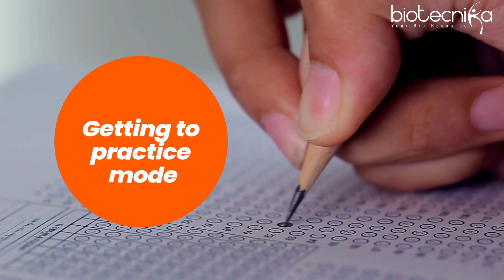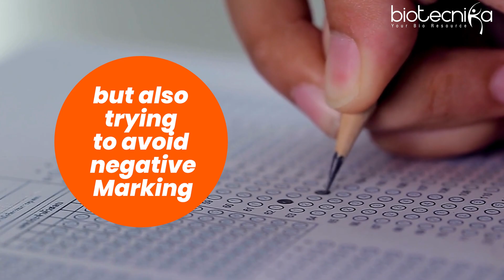What Are The Easy Way To Qualify CSIR NET Life Science Exam?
Cracking the CSIR NET Life Science Exam doesn't have to be hard! 📚

In this video, we share easy steps to help you qualify CSIR NET Sureshot. By following these easy steps, you can increase your chances of success in the CSIR NET Life Science Exam. 🌟📝📊

🚀 Ready to skyrocket your CSIR NET prep?

🚀 Enroll in our Phataphat 60 Days Fast Track Revision Batch for a turbocharged study experience!

💯 Harness the power of the Aimnet Test Series and Koncept Revision Tools for an unbeatable learning journey.

📚 Believe it or not, you can conquer the vast CSIR NET syllabus! ⏳ Don't miss out on this opportunity to secure your JRF/LS this time.

🌟 Begin your journey to success from October 19, 2023. Get set to revise better, faster, and smarter!